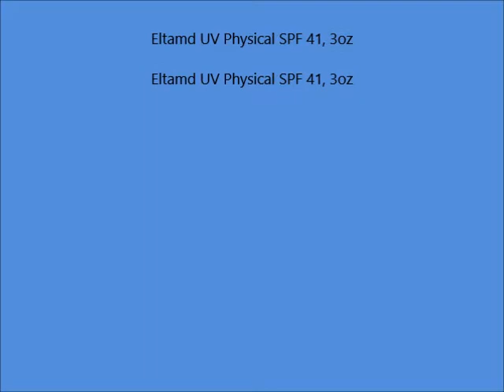Eltamd UV Physical SPF 41, 3oz